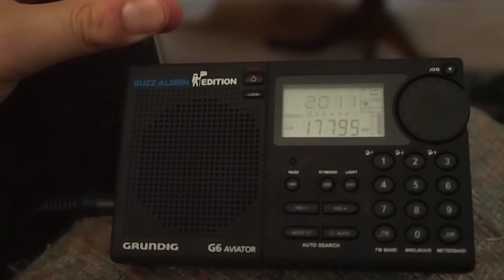Weird shortwave signal when antenna is touched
Was doing some bandscanning on the shortwave radio this afternoon, when I accidentily touched the antenna.  When I did, the other, much stronger signal broke in.